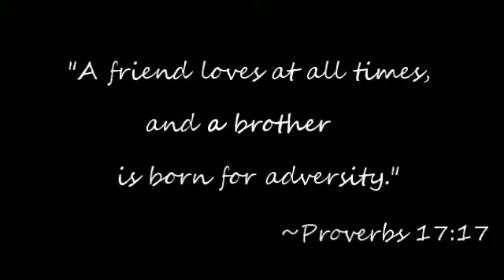Jessie to the New Order ~ Hey Brother By Avicii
Hi people This video earns 3 potatoes out of 5
Edit: July 1st: This has over 100 views? Wow, must have done something right
August 17th: 200 views!
October 29: 300 views
It's time for yet another Minecraft: Story Mode MV. This time it's Jessie singing to the new Order Of The Stone about the bond they have through the game. I got the idea for this from the saying "Blood is thicker than water" And since that line is in the song I made it work. That saying originally meant that the blood you spill in combat bonds you closer than drinking from the same well making you brothers in a metaphorical sense. Through out the game Jessie has to save his friends time and time again bonding them together, in a way, like family. In the second verse it starts changing from Jessie singing to the others joining him showing that no matter what happens they'll always be together.

I added that Bible verse at the end because it fit perfectly and If I'm a Cristian I may as well show it. I'm not trying to be religious but there was only one reason not to, and I don't care.
Song: Hey Brother
Written by: Avicii
Minecraft: Story Mode is made be Tell Tale Games
leave your thoughts and suggestions in the comments below and some friends are closer than family my shifter pack